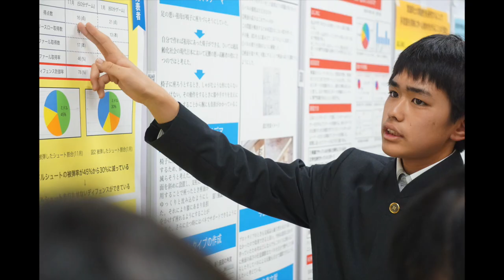青翔開智中学校・高等学校 2020 令和2年度 新入生の皆様へ［#007］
青翔開智中学校・高等学校 2020 令和2年度 入学にあたり
新入生・在校生・保護者の皆様へ

新入生のみなさん、入学おめでとうございます。
本日4月6日（月）に予定していた令和2年度 入学式につきましては、新型コロナウイルス感染拡大を防止するため中止といたしました。

新入生の皆様へ向けてビデオメッセージを掲載しました。
20分間の動画です。
○学校法人鶏鳴学園 理事長 横井 司朗より
○青翔開智中学校・高等学校 校長 織田澤 博樹より
○在校生代表挨拶 生徒会副会長 加藤 尋理
○新入生代表挨拶 中学校 長谷川 桜 高等学校
　　　　　　　　 高等学校 河﨑 福乃介